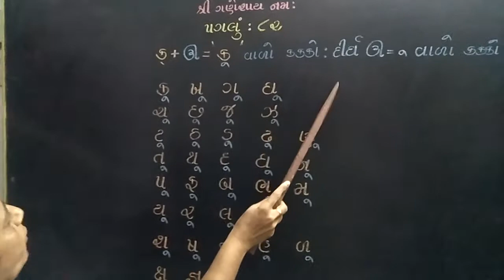ક્ + ઊ = 'કૂ' વાળો કક્કો : દીર્ઘ ઊ વાળો કક્કો part - 82